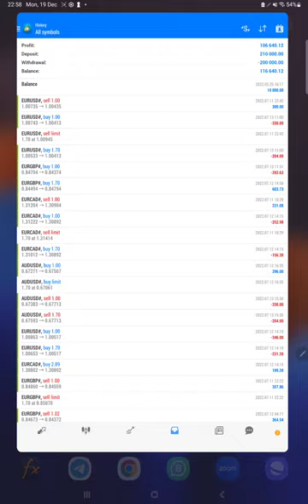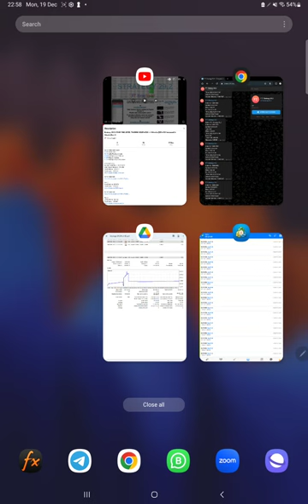Strategy 29.2 4 PAIR FIBO LEVEL TRADING 1066% ROI in 5 Months (38% ROI Increased in 1Month )Part 10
Verify Statementchapter
00:00 Introduction
00:10 Verify Previous Update
00:30 Trading Account History
00:50 Telegram Update
01:08 Trading Account Statement